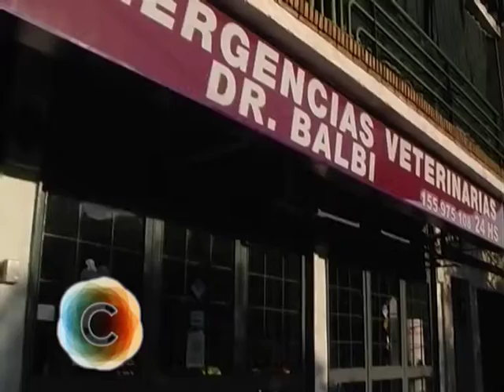Emergencias Veterinarias Dr. Balbi - Caso: Rambo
Rambo es un perro con parálisis en las patas posteriores, actualmente en rehabilitación, buscando un hogar que lo reciba.

Micro de Emergencias Veterinarias Dr. Balbi, con un nuevo caso cada semana.

COMPROMISO. Sábados a las 13hs por El Tres (Rosario), con la conducción de Alberto Gollán.